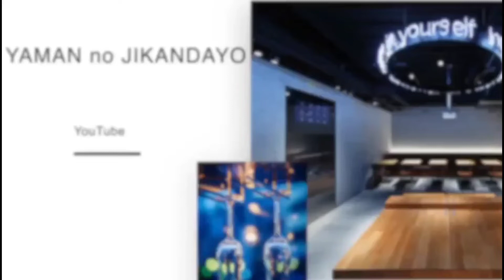リンゴの香り🍎【亀泉 CEL19】純米大吟醸 生酒@masamoriyamamoto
初心者に、オススメ！！

まるでリンゴ🍎

フルーティーかつ、キレの良い純米大吟醸です😊

亀泉
純米大吟醸
CEL19
生酒

亀泉酒造
高知県土佐市

［営業時間］
平日　　15:00〜23:00 (L.O. 22:30)
土日祝　14:00〜22:30 (L.O. 22:00)
年中無休